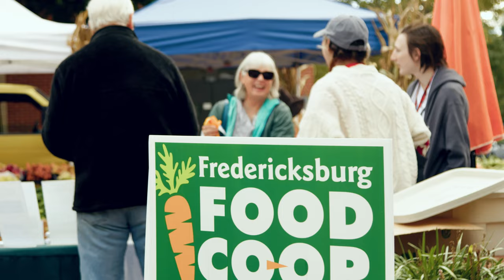Fall 2022 Highlight Reel